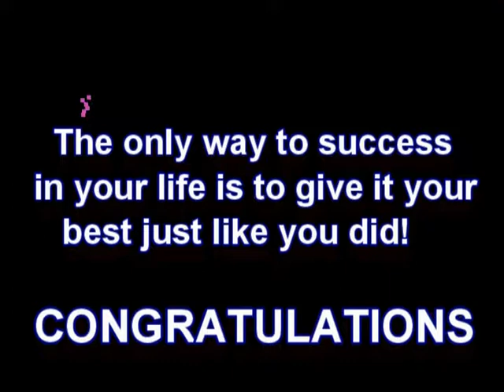Congratulations On Passing Your Exam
Congratulations on passing your exam! You've
run the course and  passed the exam! There are
no secret of success. It is the result of preparation,
hard work and learning from failure. Well done!
A lot of people would like to move mountains,
 but few of them are willing to practice on small hills.
Congratulations on completing this first stage of your
future career!